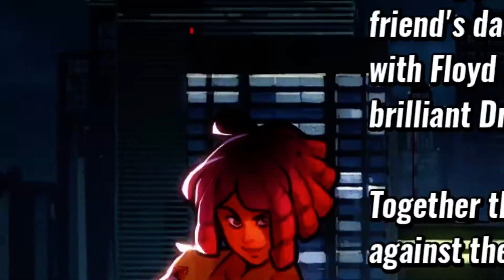Streets of Rage 4 gameplay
See the latest gameplay videos from popular games, unboxing videos, and how to draw series. I will be adding other types of videos in the future.  Thank you for visiting the channel